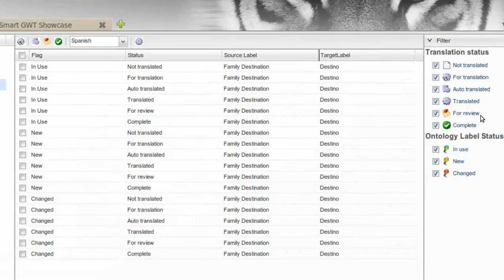smartGWT Filtro avanzado en ListGrid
Demostración de filtrado de un ListGrid en smartGWT usando un AdvancedCriteria. Las notas de esta demostración las puede encontrar